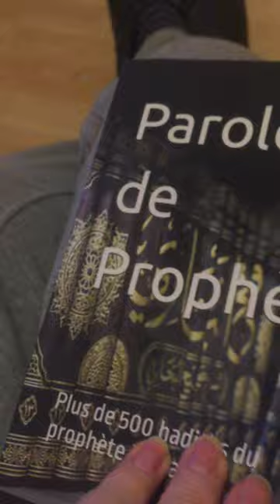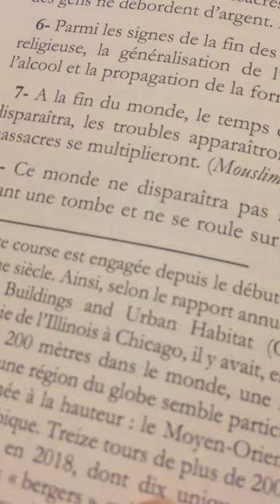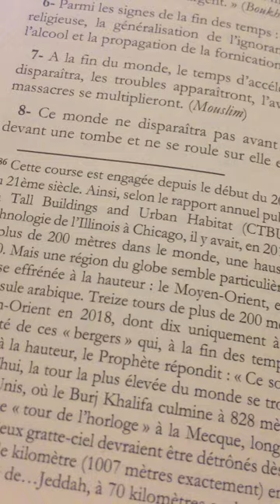Paroles de Prophète + de 500 hadiths du prophète Mohamed (Rachid Maach): Prophéties/gratte-ciels🏗🏙🏦🏨